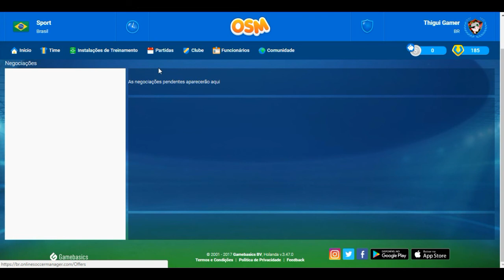OSM #10 OFERTA É DECEPÇÃO